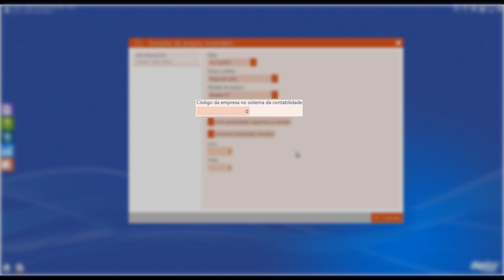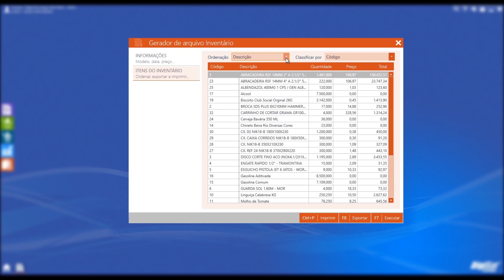DIGISAT - VÍDEO TÉCNICO - MÓDULO INVENTÁRIO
Saiba como Gerar o arquivo inventário nas soluções DigiSat G6 Comercial, Gerencial e Administrador.